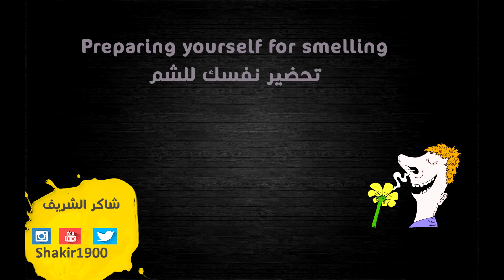تحضير نفسك لعملية الشم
يشرح ستيفن بعض الامور عن الية الشم